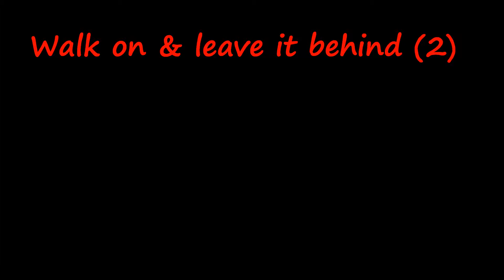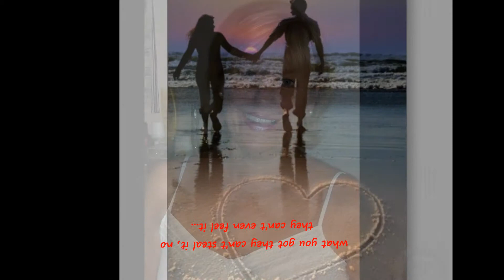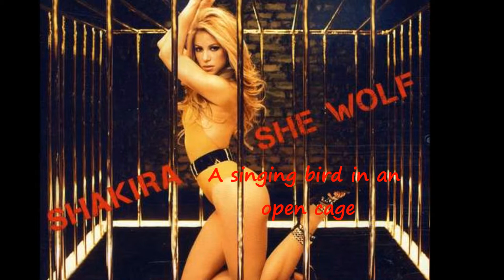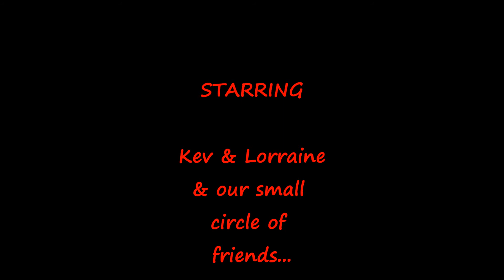walk on & leave it behind (2)